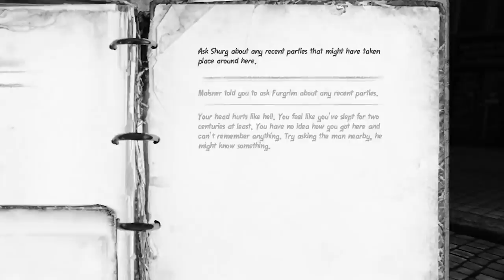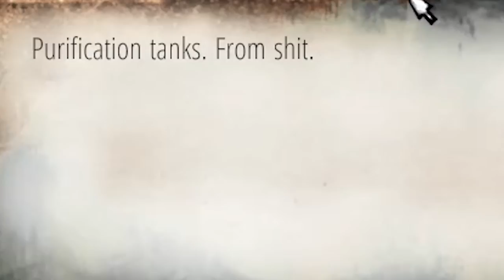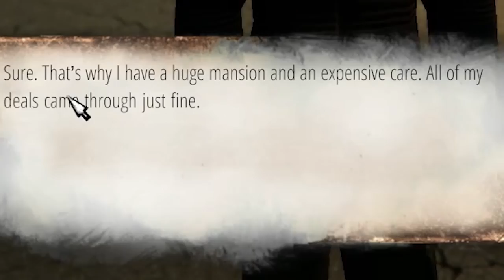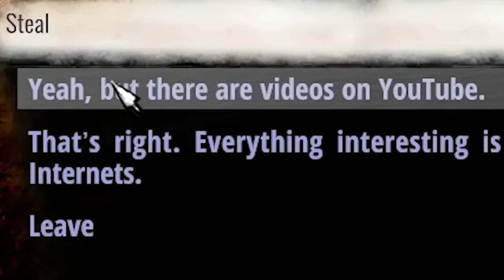Became an Expert Thief, But I'm Still Homeless - Hobo Tough Life Update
Pawn shop guy needs help with his pawn shop, and we're just the homeless people to help.  Oh, and I get arrested again.

Hobo Tough Life on Steam!

ABOUT: Hobo: Tough Life

Hobo: Tough Life is a city survival RPG. You play as a homeless person and your main goal is to survive. To do this you will have to deal with hunger, hostile environment, human unconcern and with forthcoming winter. Play with friends or with other players online and do whatever it takes to survive.

Fight for your life on the merciless street. Search bins for food and booze. Beg, resort to pickpocketing, do literally anything to make it through another day. Get something to burn to keep yourself warm, for the weather is about to get worse. Freezing winter nights may be your biggest enemy, but not the only one, so be aware of unpleasant surprises lurking in the dark corners of the city.

Explore the hidden nooks of the city and look for useful items to help you survive and discover various attractive locations.